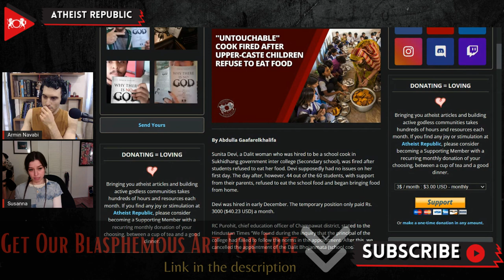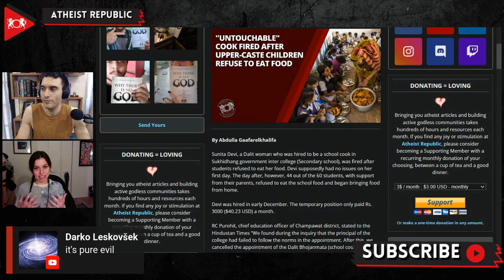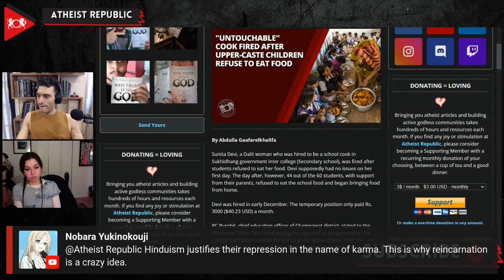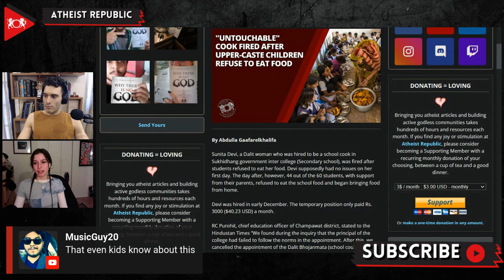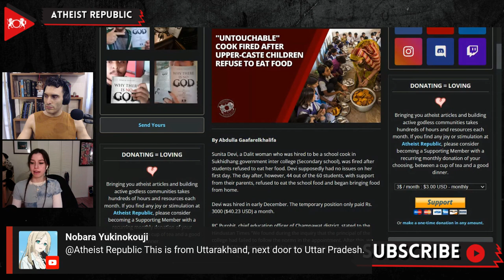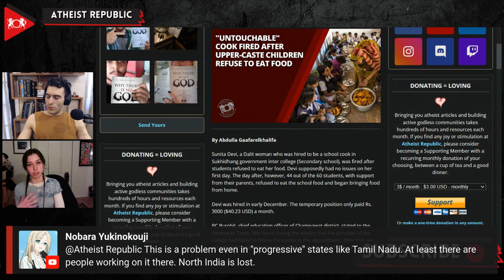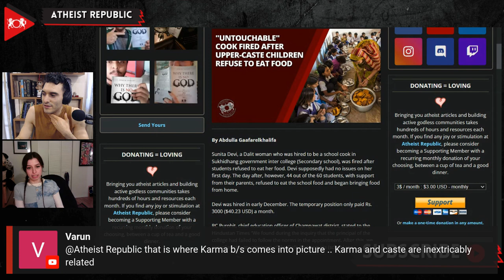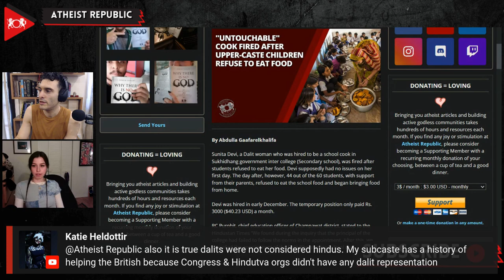'Untouchable" Cook Fired After Upper Caste Children Refuse To Eat Food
In early December, Sunita Devi, a Dalit woman (a class of people more commonly known outside of India as the “Untouchables”), was hired as a school cook in Sukhidhang government Secondary school. On her second day at the job, she was fired after 44 out of 66 students refused to eat the food she prepared. The temporary position only paid Rs. 3000 ($40.23) a month. RC Purohit, Chief Education Officer of Champawat district, stated that Devi was terminated after it was found that the principal of the school had failed to “follow protocol” and did not receive approval prior to her hiring. An interim cook from an upper caste community was hired while the school looks for a permanent replacement. It is a ubiquitous belief that food prepared by Dalit cooks is considered “impure” or “polluted” by the upper caste members. Anita Arya, a local activist, stated to the Hindustan Times “This kind of discrimination will alienate scheduled caste people [lower castes or those who fall outside the caste system] from the society.”

Source:
Location: India